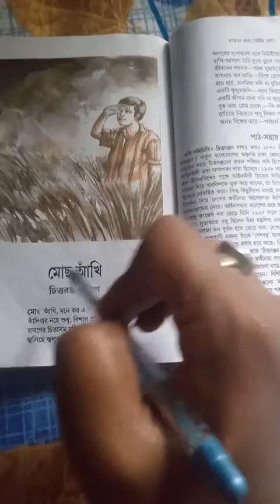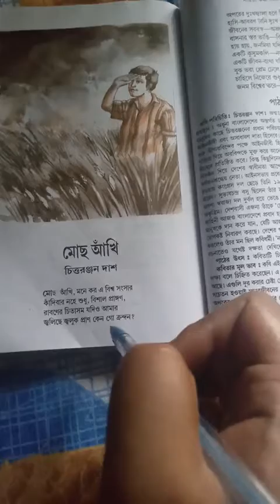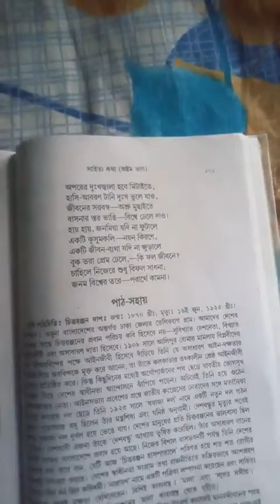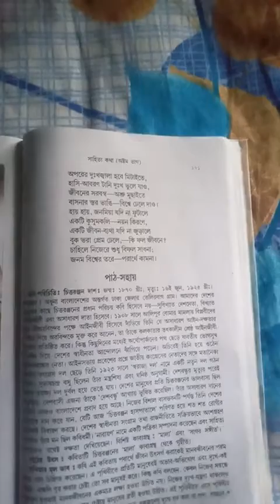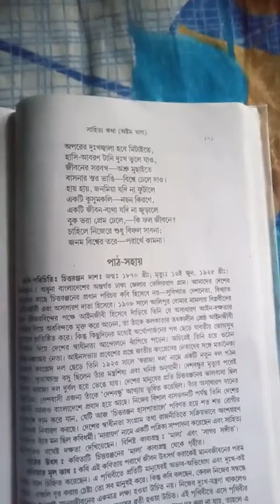মোছ আঁখি (পার্ট -১)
আলোচনা ( ক্লাস - Viii)